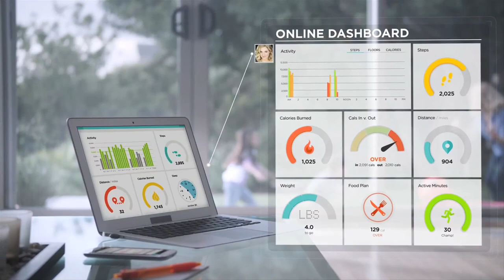Fitbit Flex Wireless Activity and Sleep Wristband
Flex is your perfect companion wear it on your wrist and it will track all of your activity. You can set goals, sleep trends, log food, workouts, and more. And like with all Fitbit trackers, you can earn badges, connect with friends to share and compete for extra encouragement and check out how you stack up against your goals.